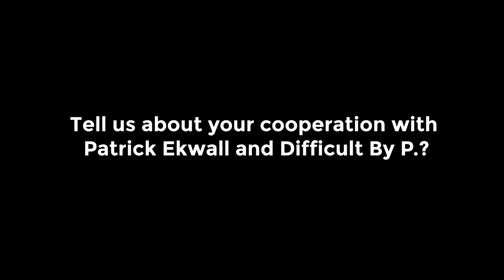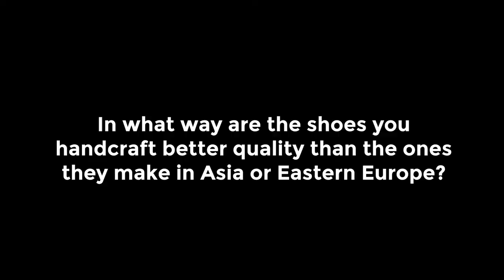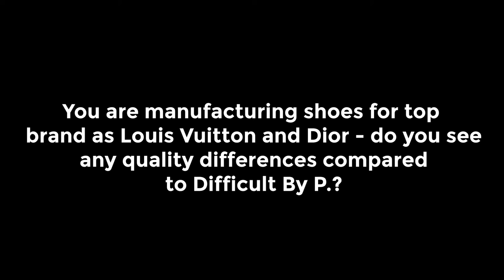Difficult by P - Behind the scenes in the italian shoe factory with the CEO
Behind the scenes in the Italian shoe factory with the CEO. See how our sneakers are produced. The factory work with other exclusive brands besides Difficult by P such as Louis Vuitton and Dior.